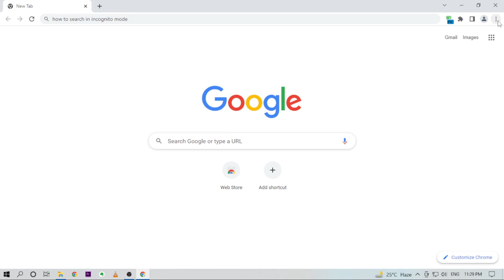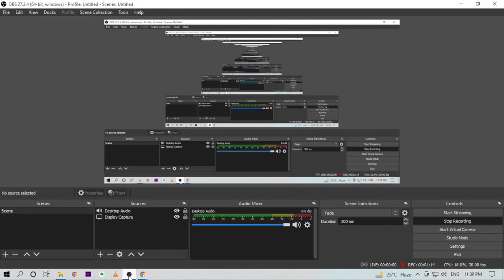how to search in incognito mode in pc how to see incognito history